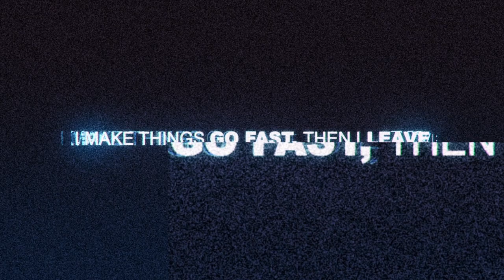Most Wanted List #9 - Need for Speed™ Most Wanted 2012ᴴᴰ